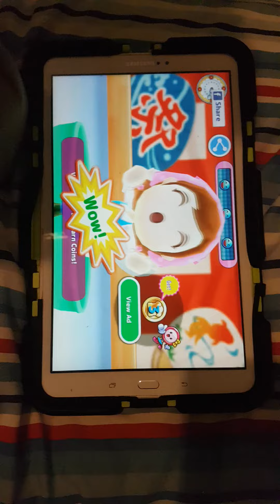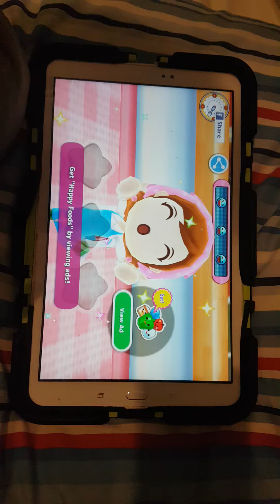even better than mamma